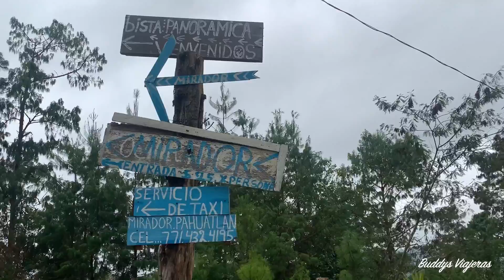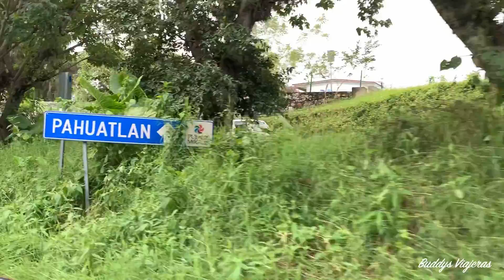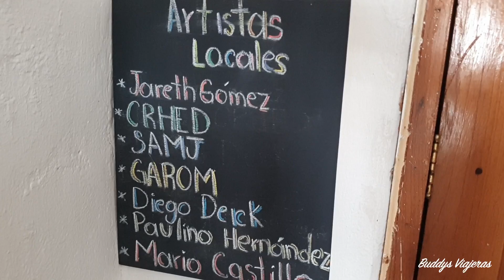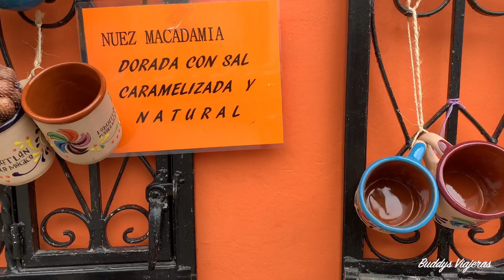Un día en Pahuatlan Del Valle, Puebla 2021.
Acompáñanos en esta aventura por los Pueblos Mágicos de Puebla! Una de nuestras paradas fue en Pahuatlan, un lugar lleno de gente amable que te da la bienvenida a este colorido y tranquilo Pueblo Mágico.

Te dejamos la información de SUCAFEE
*Ubicación: Maria de la Gracia Santos Castillo calle 2 de abril no. 27 centro pahuatlán Puebla, CP. 73100
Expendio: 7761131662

Hotel San Carlos
*Facebook: Hotel San Carlos de Pahuatlan

Ubicación de Pahutlán

Si te encuentras en el Distrito Federal, se puede llegar por la carretera federal No. 132 o la autopista Mexico-Tuxpan, luego llegar hasta el poblado de San Pedro Tlachichilco en Hidalgo y de ahí continuar por la ruta 106 de la SCT hasta el vecino municipio de Tlacuilotepec.

Desde Tulancingo, Hidalgo se avanzan aproximandamente 13 kilómetros hasta el poblado de San Pedro Tlachichilco,y de ahí se toma una desviación hacia la izquierda en un recorrido de 28 kilometros.
Desde la capital del estado de Puebla se debe llegar a Apizaco,Tlaxacala y continuar hacia Tlaxco, donde se puede tomar la autopista hacia el Tejocotal o continuar hacia Zacatlán. Al llegar al municipio de Acaxochitlan ya sea por San Pedro o por San Miguel del Resgate se puede entrar a Pahuatlán.

Y la otra ruta es tomar la carretera federal 132 hasta el "Arco Norte" entrando por San Martin Texmelucan; ambas vías están en excelentes condiciones. El tiempo aproximado es de 2 ½ Hrs.